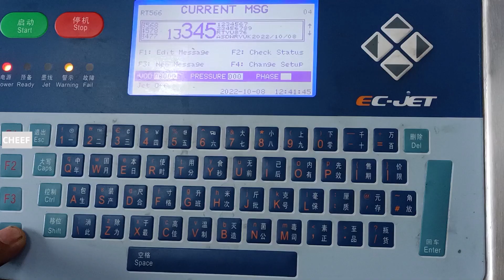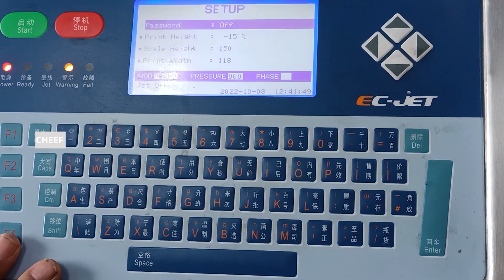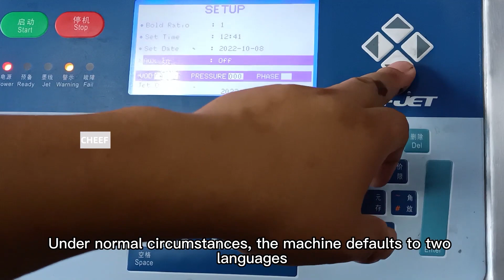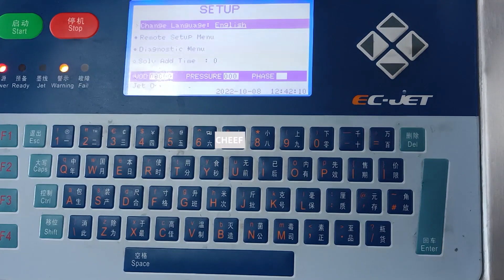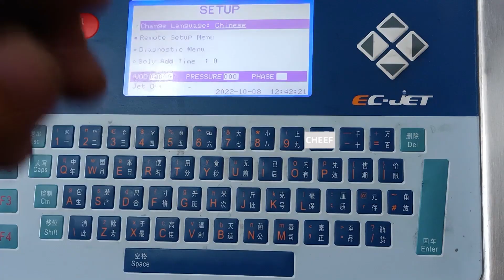Do you know the EC300 language settings?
EC300 language